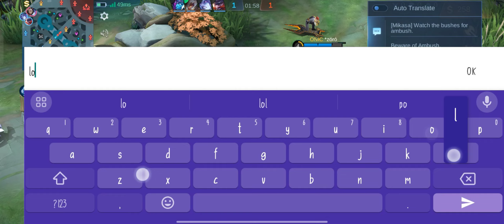Chou stun gameplay! !Chou best build 2024! !Chou one hit build🔥😊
Chou stun gameplay! !Chou best build 2024! !Chou one shoots build🔥😊2024 chou pro rank push